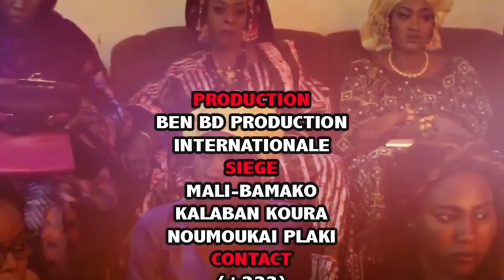SUMU DU Baptême des JUMEAUX de FALADIE PAPUS 2 par BEN BD PROD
SUMU DU Baptême des JUMEAUX de FALADIE  PAPUS 2 DE MR ALIOU COULIBALY DIT FALADIE SOMA PAPUS COUVERTURE FAIT PAR BEN BD PRODUCTION INTERNATIONALE: CONTACTE 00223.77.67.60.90 ou 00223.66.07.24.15